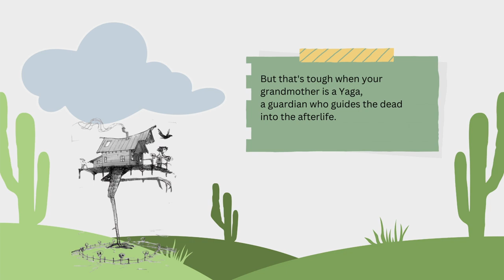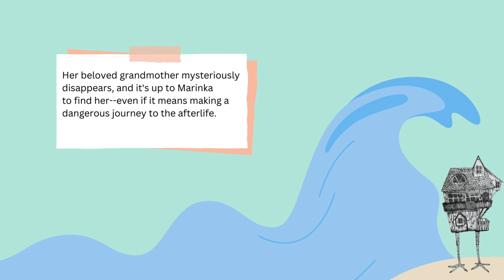The House with Chicken Legs by Sophie Anderson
This book can be found in the fantasy section of our library.